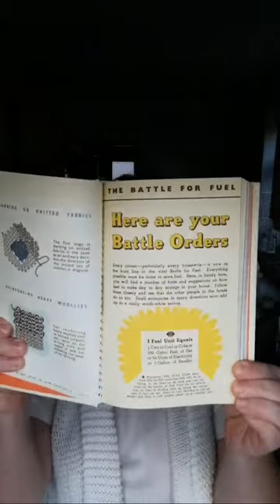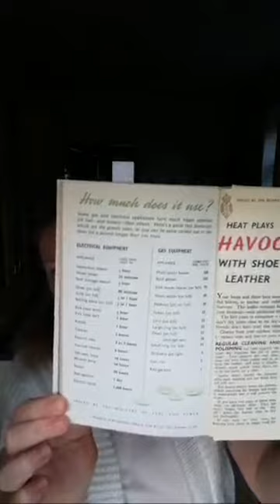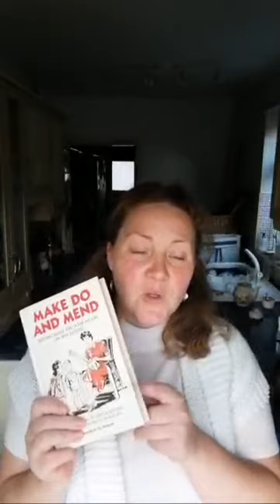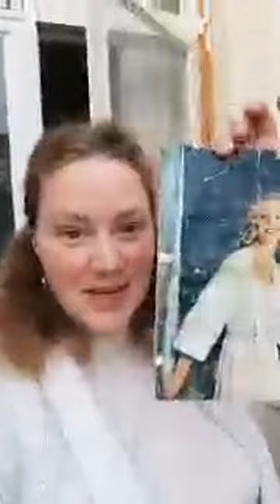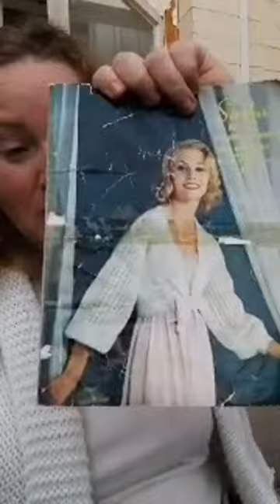RationbookRebecca is going live!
A first attempt at going LIVE... Mostly waffle but it was a joy to chat to you lovelies in real time.. xx

'Dixon of Dock Green' - The Rotten Apple
Starring Jack Warner and Paul Eddington